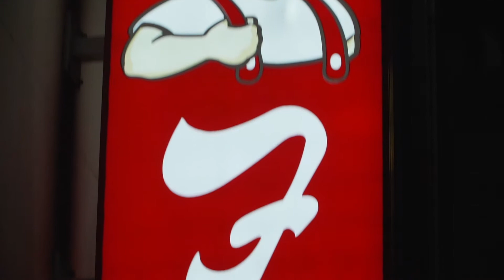Tour of Cincinatti 4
Join Uncle Lumberjack as he tours Cincinatti!